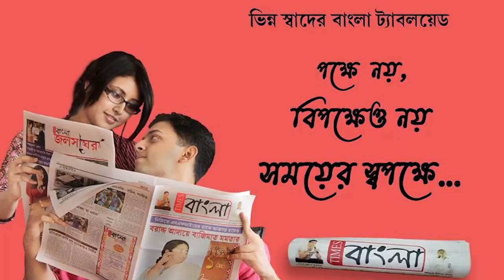কন্যাপুরে এডিডিএ অফিসে শ্রীপুরের ১৫৫ জন ধস কবলিতদের আবাসন বিতরন করা হল